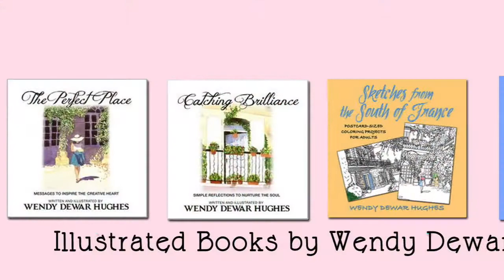FLOWERS EVERYWHERE GLUE BOOK in a Travel Journal | MIXED MEDIA - Painted Background.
FLOWERS EVERYWHERE GLUE BOOK  in a Travel Journal | MIXED MEDIA -  Painted Background. I chose a flower theme for the glue book pages in this little travel journal, and ended up with flowers everywhere. It's mixed media because I used a painted background. Vintage music sheets add to the romantic look.
NEW-NEW-NEW! Starting a Glue Book Course

~RECOMMENDED SUPPLIES
Plastic Page Sleeves for Ephemera
Matte Medium
Art Glitter Glue
Watercolor Paints
Acrylic Inks